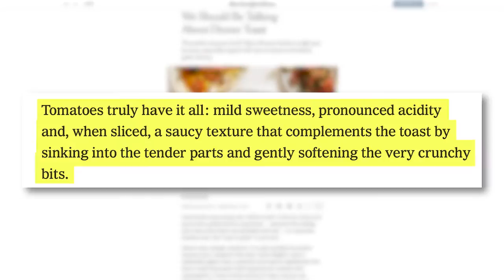The Toast of the Town Seems to be, well, Toast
Food trends come and go, but “stuff on toast” is forever says Alison Roman in the New York Times.

Dinner toast, she thinks, is the next big trend.  And grocerants should pay attention as it could be a unique, delicious, trendy and high profit menu item.

Avocado is clearly the most famous topping in the toast community right now but she writes, it is the hyper seasonal, very juicy, almost-too-ripe-to-slice tomato that deserves to be first in line as a topping for dinner toast.

Tomatoes truly have it all: mild sweetness, pronounced acidity and, when sliced, a saucy texture that complements the toast by sinking into the tender parts and gently softening the very crunchy bits.

How about topping that perfect tomato toast with something like shrimp — cooked in a skillet with slivers of toasted garlic and a bit of white wine.

And forget about the toaster. Her recipe is to make the toast in the skillet, because bread, when toasted in a skillet full of olive oil, becomes shatteringly crisp and evenly golden brown in a way your toaster could never.

Since this is dinner toast, you can pick it up with one hand or tackle it with a knife and fork for a more civilized eating experience. Either way, it’s toast. And toast is good according to Roman.